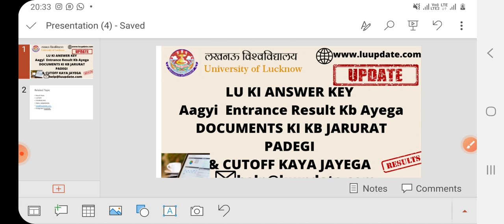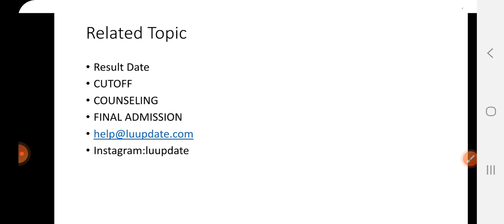LU|UG|ENTRANCE|EXAM|RESULT|DATE|ANSWER|KEY|lucknowuniversity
Description
news link:

join Telegram Channel For Regular Update Of Lkouniv!!

लखनऊ विश्वविद्यालय
MicroEconomics-Concept, Consumption & Production
CurrencyBanking and Exchange